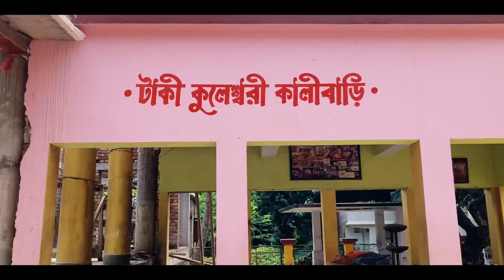Mini Sundarban Taki II Kolkata To Taki One Day Tour II One Day Tour Guide Part 1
how to reach Taki:-
Hasnabad local . From madyamgram to taki 20 stations .ticket ₹20.

Toto tour packages :-
15 spots ₹900
10 spots ₹600
5 spots ₹300
No time limit
mini sundarban ticket ₹10
other destination:-
kuleswari temple
bisarjan movie shooting spot and honey processing.

Return train in every 1 hour.

part 2 coming soon in two days.

Taki tour one day
Taki tourist spot
Ichamati river
Taki picnic spot
One day near Kolkata
টাকি ভ্রমণ
Taki one day tour
India bangladesh border
Taki travel guide
Weekend tour to taki
Golpata forest taki
Sealdah to Hasnabad train journey
Taki river view
Taki ichamati river
Kolkata to taki tour
Takitouroneday
Taki tour plan
টাকি ট্যুর
Taki rajbari ghat
Taki Bangladesh border
Taki ichamati river Bangladesh border
Taki tourist guide
Mini Sundarban
taki tour from kolkata
taki tourist spot in west bengal
taki tourist places
taki tour guide